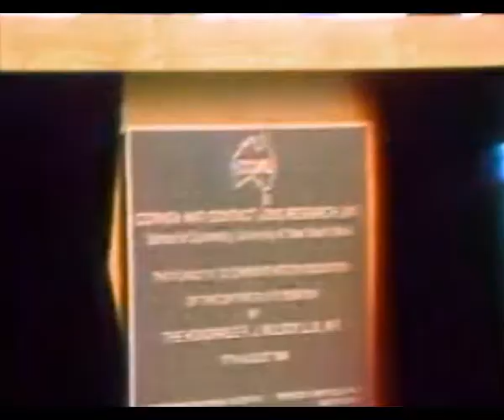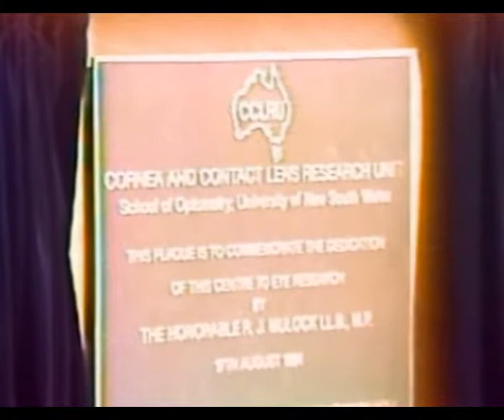Cornea and Contact Lens Research Unit (CCLRU) Launch 1984